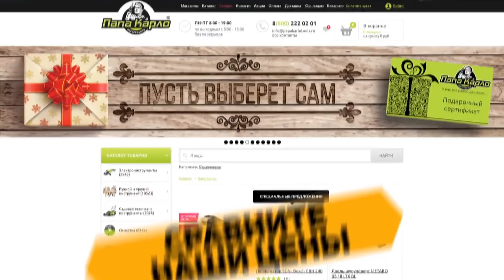Больше никаких верстаков с завода! Сделай своими руками и СЭКОНОМЬ деньги !!!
Больше никаких верстаков с завода! Сделай своими руками и СЭКОНОМЬ деньги !!! Полезная самоделка своим руками для гаража или мастерской.